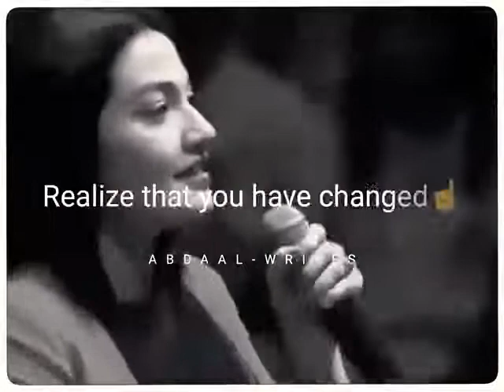Atula's short videos